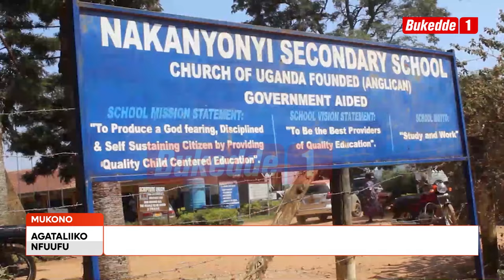Agataliikonfuufu ESSOMERO LYA NAKANYONYI LIGADDWA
Ab’obuyinza  e Mukono baggadde essomero lya Nakanyonyi SS kisobozese abasawo okujjanajaba abaana abagambibwa okuweebwa obutwa. Mu kiseera kino abaana bajjanjabibwa mu bibiina. Embeera eno yawalirizza ne minisita omubeezi ow’ebyenjigiriza ebisookerwako Dr Joyce Moriku Kaducu okugendayo

Omusomi Ssanyu R. Mweruka